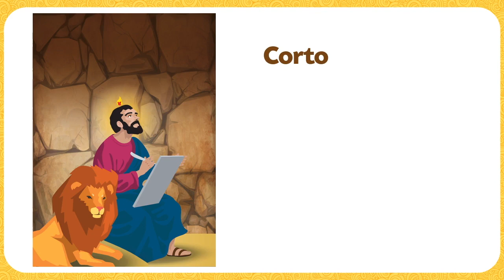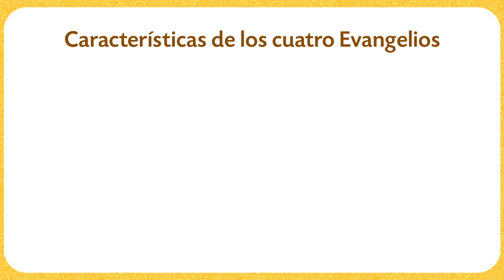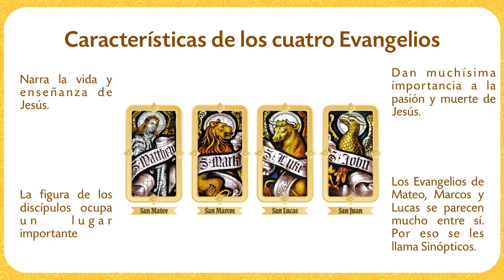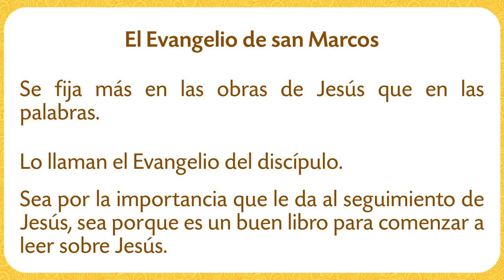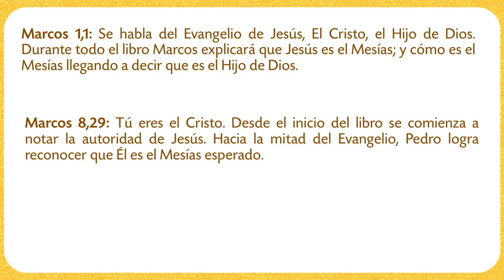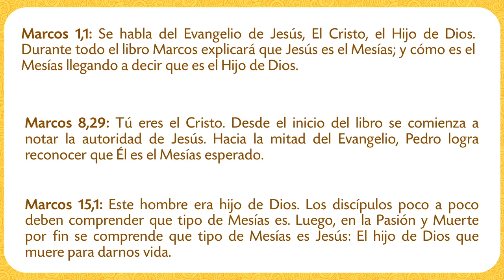TEMA 18: Marcos: Evangelio del discípulo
P. Luis Palacios